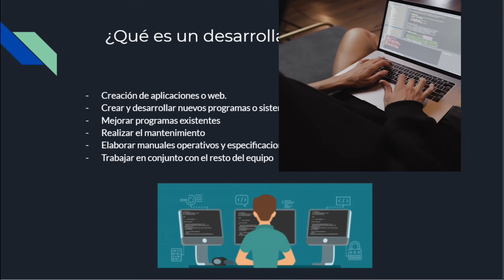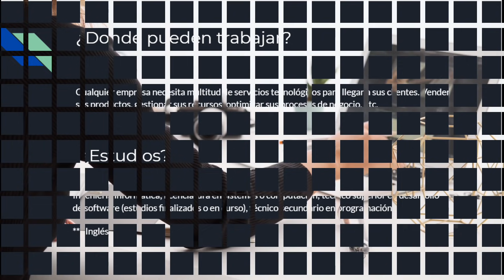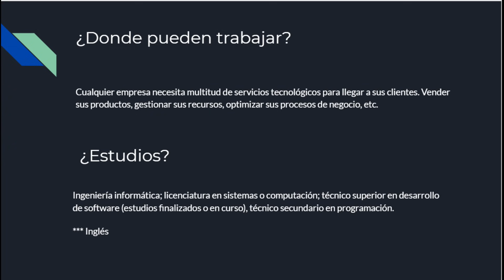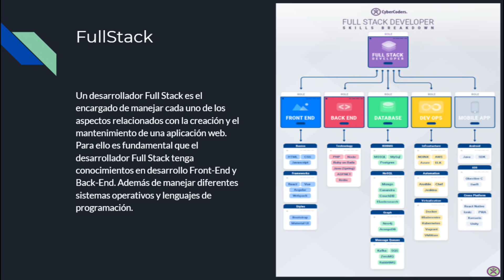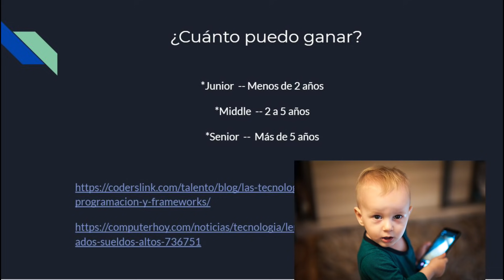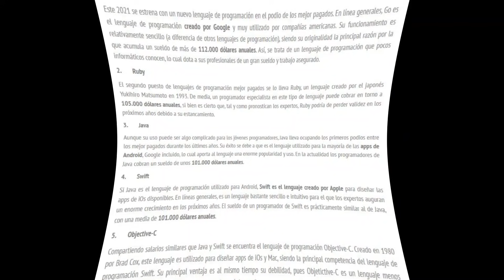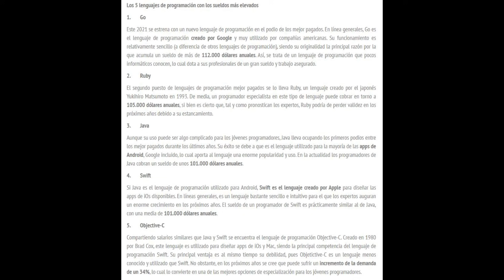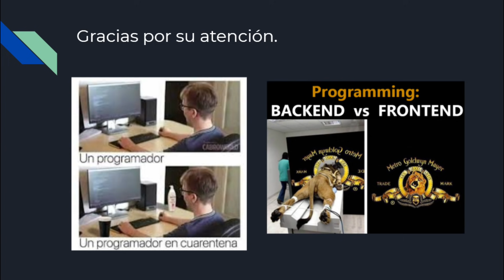💻 FRONT END vs BACK END vs FULLSTACK 🥊frontend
✅ La TECNOLOGÍA ha cambiado, ser DESARROLLADOR también. DEBES de aprender cuales son las diferencias en BE, FE y FULLSTACK. 💻 Te lo diré y SABRÁS 🤑 cuánto puedes GANAR y en DONDE trabajar.

En este vídeo hablaremos acerca de los diferentes perfiles de desarrollador web y cual es mejor. ¿Ser frontend o backend? ¿Cual gana front-end vs back-end? ¿Que es un desarrollador full-stack? ¿Ha que se dedica un programador front-end?

Si estás leyendo esto, ERES del 1% que lee los COMENTARIOS. Me ALEGRA que los hagas, me HARÍAS más FELIZ si dejas un comentario o agregas un 🎮.  Veamos cuantos 🎮 aparecen. Dalé me GUSTA si te gusto el video.

Más VIDEOS:

💻 FRONT END vs BACK END vs FULLSTACK 🥊 | BACK END vs FRONT END |  FRONT END vs BACK END